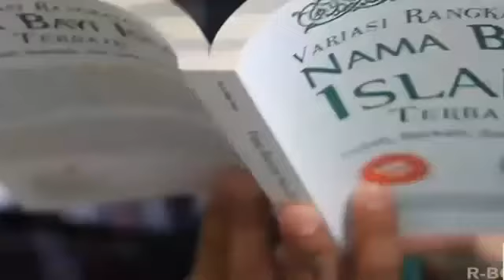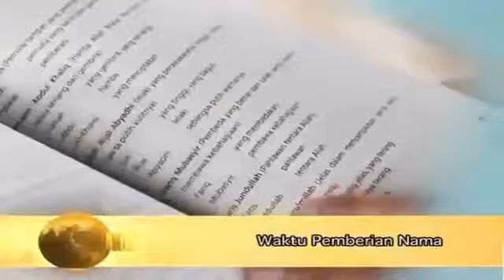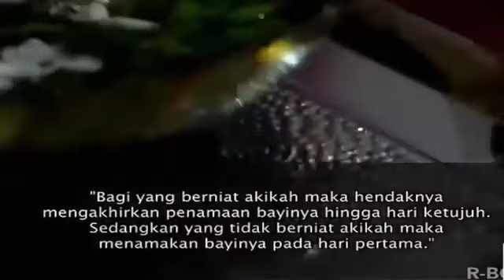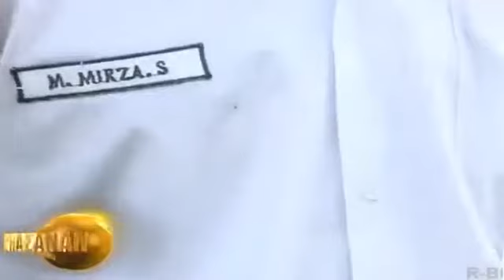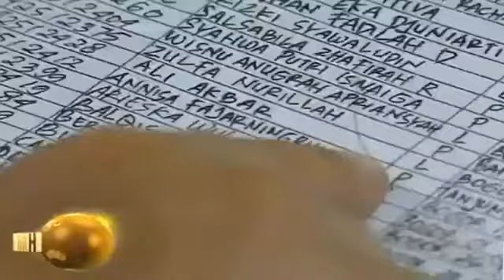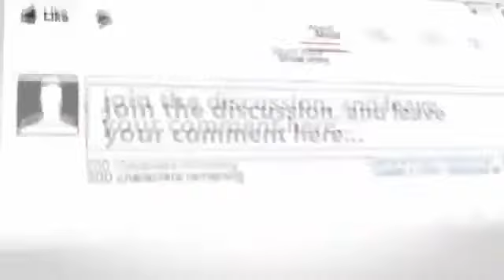Waktu Yang Tepat Untuk Memberi Nama Bayi Yang Baru Lahir Khazanah Trans7 12 Juli 2016